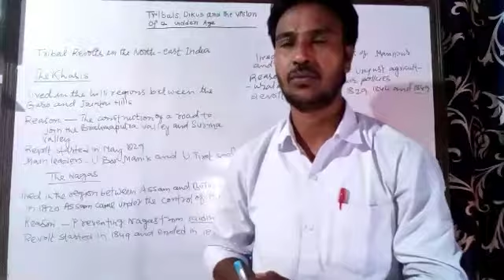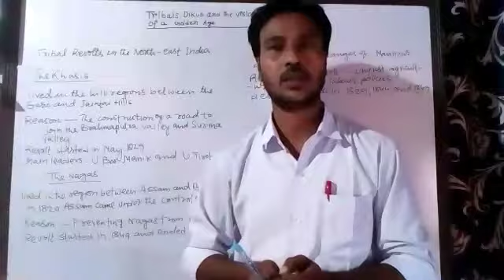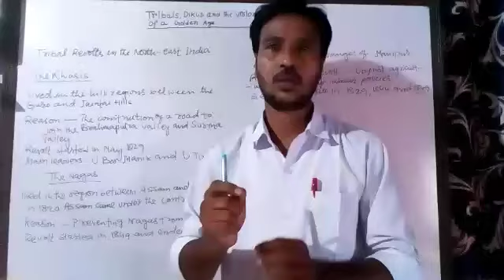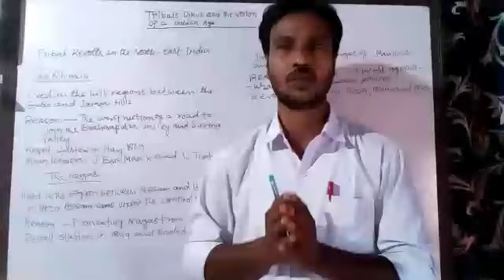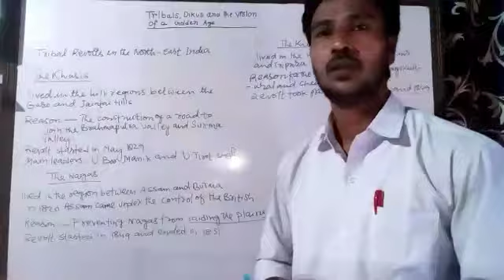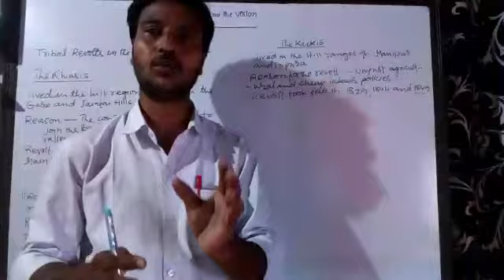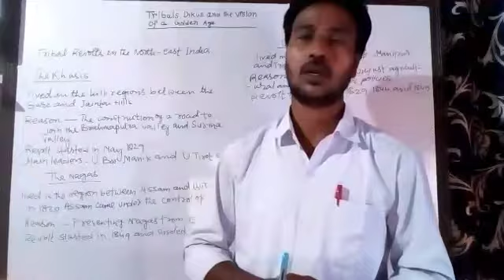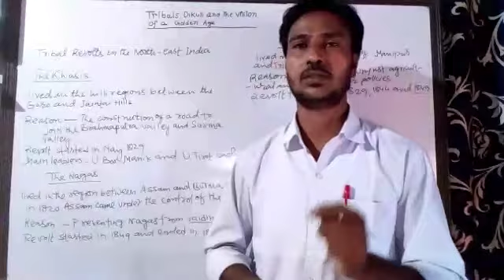STD VIII History Ch 4 Part IV